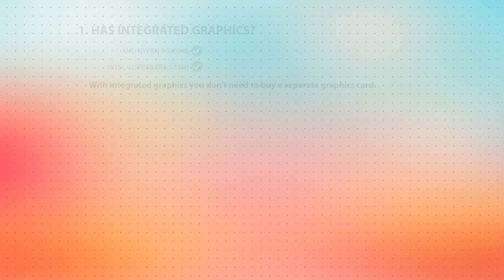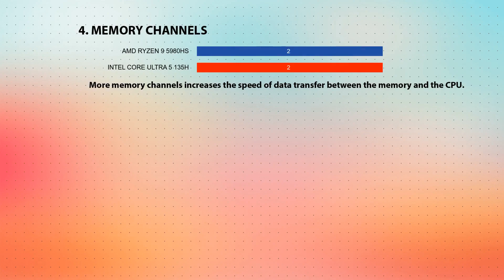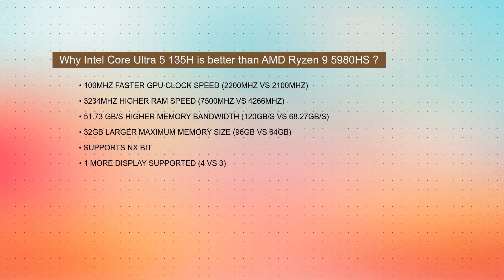AMD Ryzen 9 5980HS vs INTEL Core Ultra 5 135H Technical Comparison